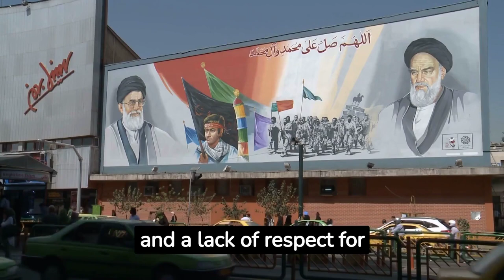5 Worst governments in History!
Explore the dark annals of history with this thought-provoking YouTube video. Delve into the depths of tyranny and oppression as we examine five of the most notorious government regimes that have left a haunting mark on civilization. Join us to reflect on the lessons learned from these dark chapters and the importance of safeguarding freedom and human rights.